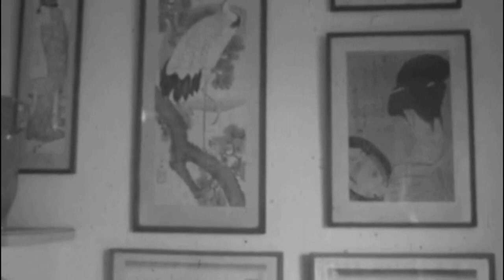Cinquante ans plus tard à Giverny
Vers 1914 Sacha Guitry filme Claude Monet dans sa propriété de Giverny.
Cinquante ans plus tard la télévision française réalise un reportage à Giverny, à l'occasion de la donation faite par Michel Monet le fils de Claude. Vernon côté Vernonnet sur Facebook